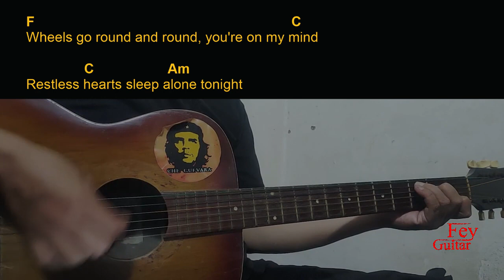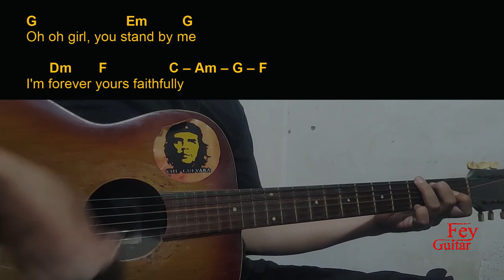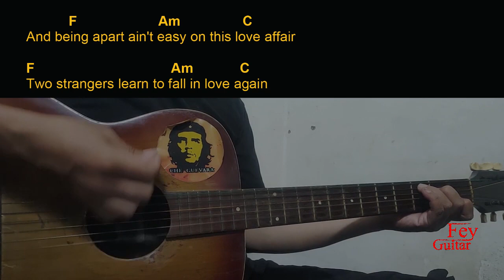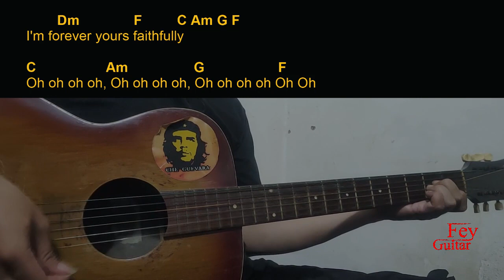Journey - Faithfully Guitar Chords cover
Song : Journey - Faithfully

Original Song Link :

Semoga Bermanfaat